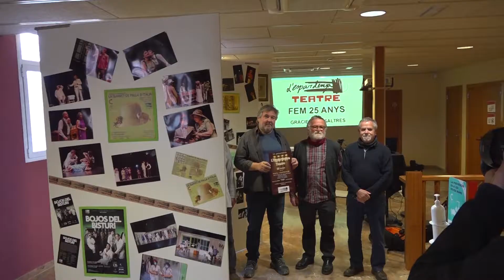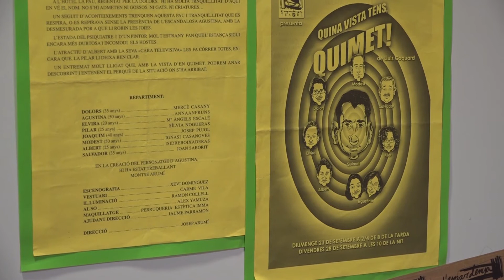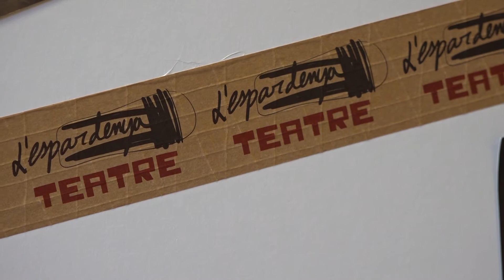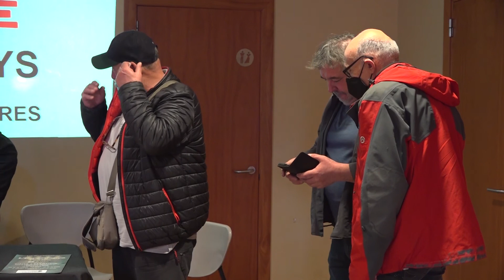25 anys amb l'espardenya